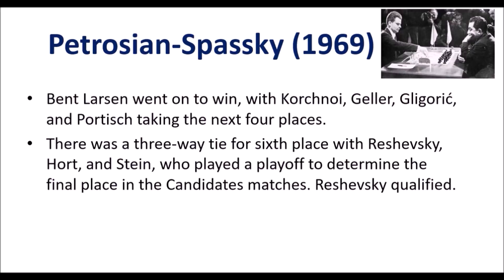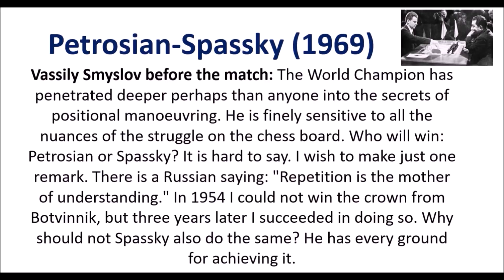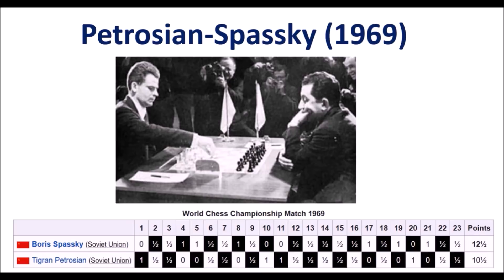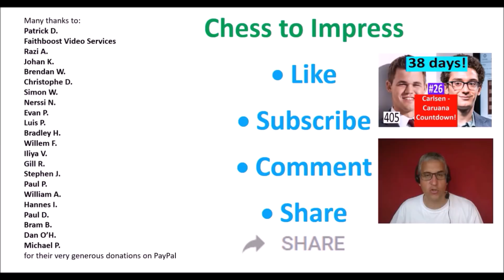38 days to Carlsen-Caruana! ¦ Checkmates everywhere!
The countdown continues to the world championship match between Magnus Carlsen and Fabiano Caruana. In this video we're looking at the 26th event for the world title: Petrosian-Spassky, 1969.

[Event "Petrosian - Spassky World Championship Rematch"]
[Site "Moscow URS"]
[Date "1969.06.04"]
[EventDate "?"]
[Round "19"]
[Result "1-0"]
[White "Boris Spassky"]
[Black "Tigran Petrosian"]
1. e4 c5 2. Nf3 d6 3. d4 cxd4 4. Nxd4 Nf6 5. Nc3 a6 6. Bg5 Nbd7 7. Bc4 Qa5 8. Qd2 h6 9. Bxf6 Nxf6 10. O-O-O e6 11. Rhe1 Be7 12. f4 O-O 13. Bb3 Re8 14. Kb1 Bf8 15. g4 Nxg4 16. Qg2 Nf6 17. Rg1 Bd7 18. f5 Kh8 19. Rdf1 Qd8 20. fxe6 fxe6 21. e5 dxe5  22. Ne4 Nh5 23. Qg6 exd4 24. Ng5 1-0